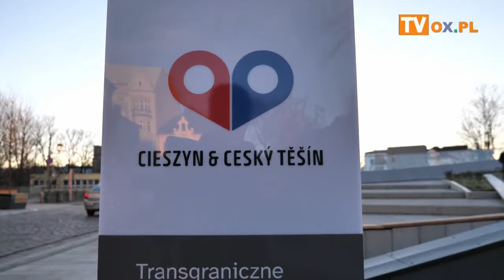Uroczysta prezentacja repliki cieszyńskiego tramwaju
W poniedziałek 18 grudnia miało miejsce otwarcie „Szlaku cieszyńskiego tramwaju”. Odbył się także pierwszy spacer „Szlakiem cieszyńskiego tramwaju” oraz mapping. W programie nie zabrakło uroczystego odsłonięcia repliki tramwaju przy Transgranicznym Centrum Informacji Turystycznej. W uroczystości, która rozpoczęła się przy ul. Dworcowej, naprzeciw Dworca Kolejowego w Czeskim Cieszynie wziął udział Starosta Czeskiego Cieszyna Karela Kula oraz Burmistrz Cieszyna Gabriela Staszkiewicz.